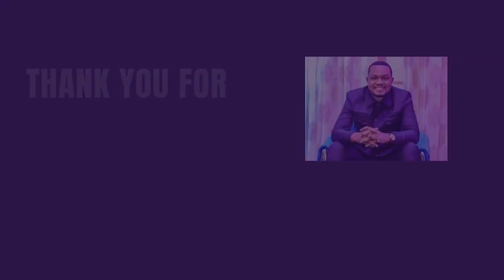DECLARATIONS OF THE WEEK | PROPHETE JOEL LUTUKA